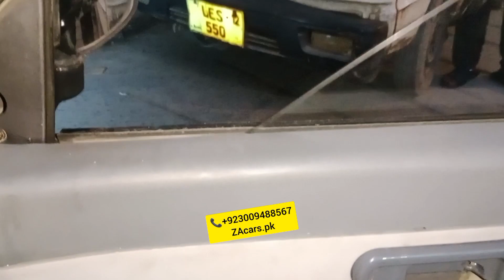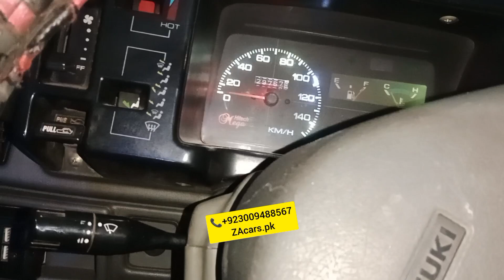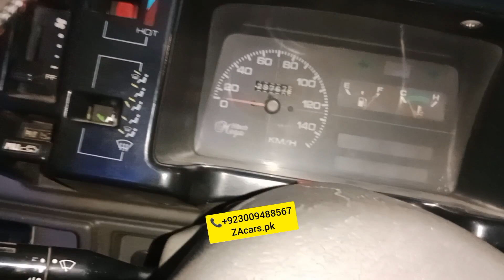Mashallha Suzuki mehran full+full modified and powered specialist Electric power steering windows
Mashallha Suzuki mehran full+full modified and powered specialist Electric power steering with speed sensor kit power windows Sarwa break and all accessories available very good quality and low price available to ZAcars.pk